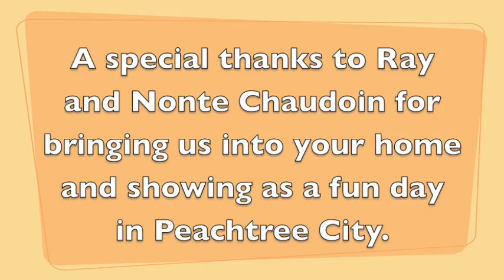"Here's Something From Mary" Season 2, Week 1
Mary Chaudoin, a native of Peachtree City, Ga., brought the camera along for the Hoosiers' season-opening road trip to nearby Georgia Tech. The adventure includes a golf cart scavenger hunt, dance party and more pranks pulled on Sam Thrower.